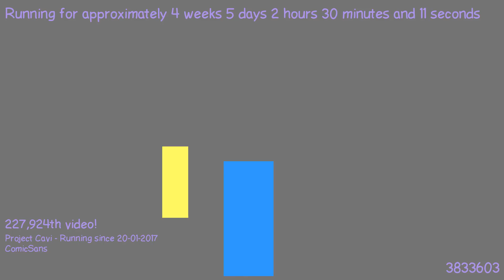1487810061 - Webdriver Cavi - O